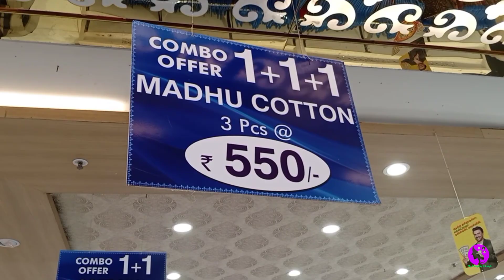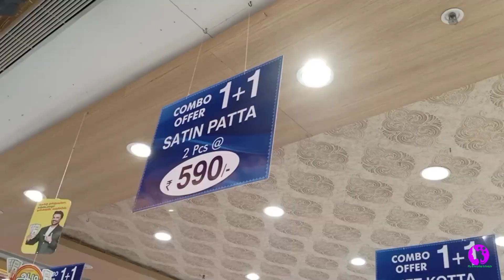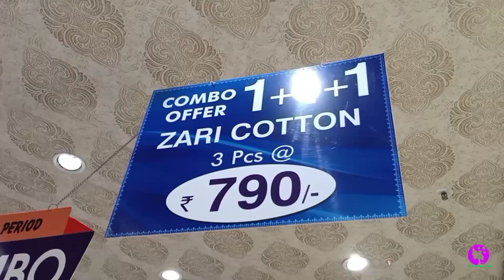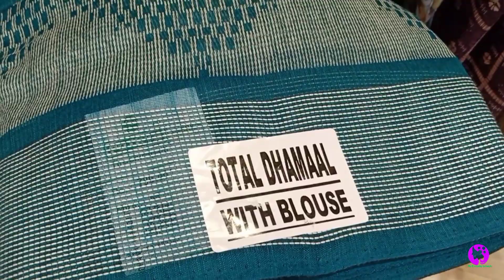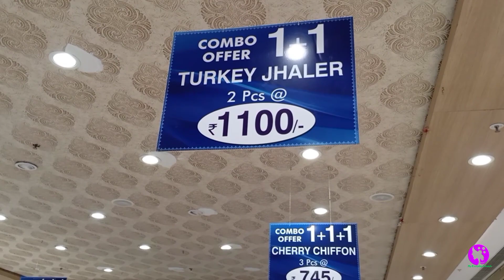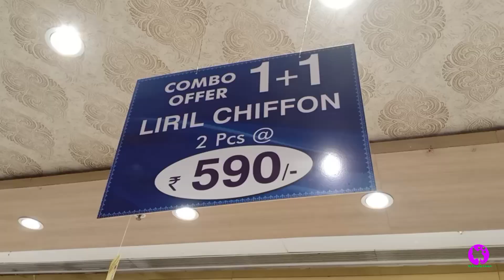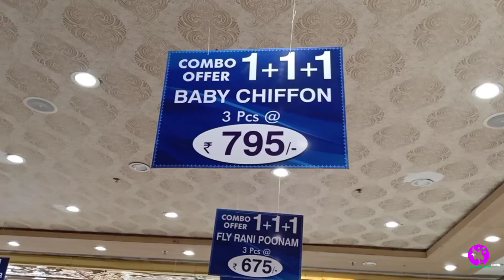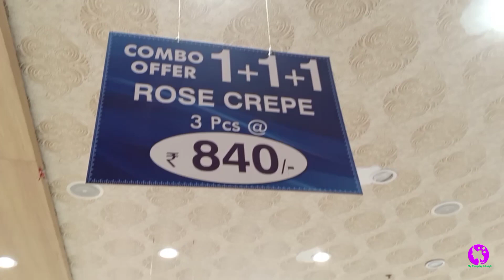Pothys Aadi Offer Collections / Combo Offer 3 Sarees @750rs